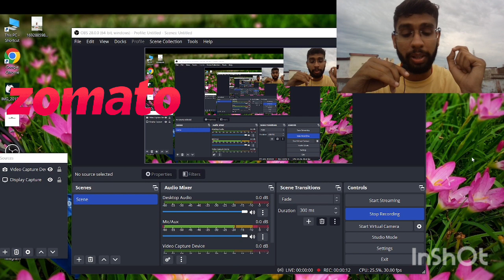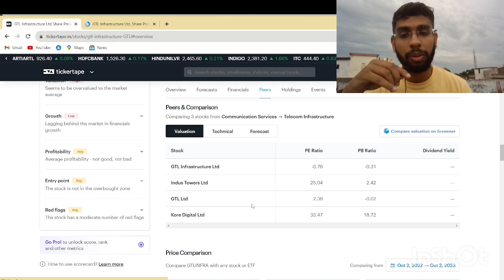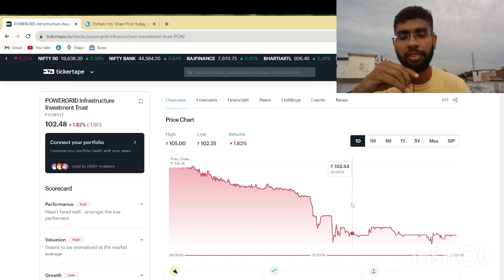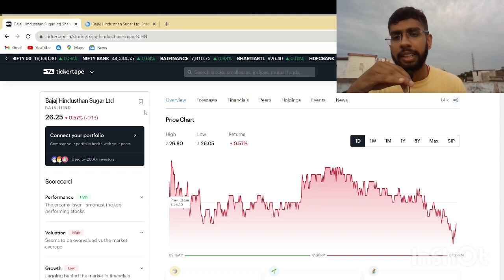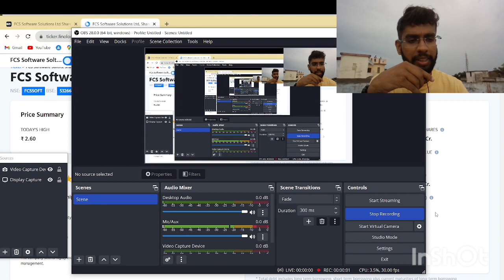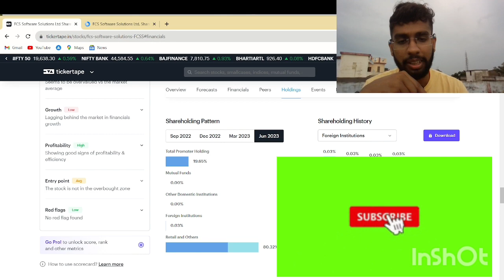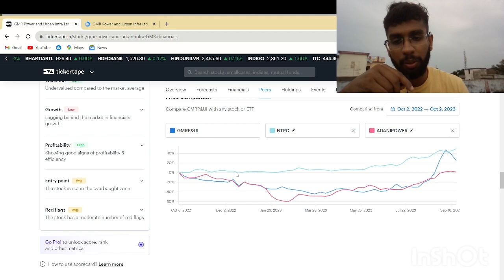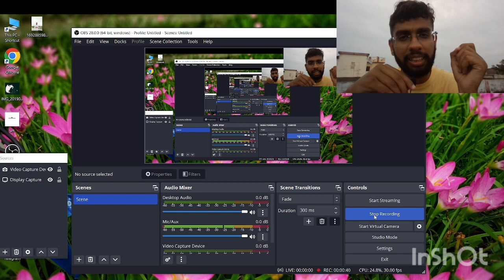Bajaj hind sugar 🔴 Pginvit 🔴Alok industries🔴 FCS 🔴 Zomato 🔴 gtl 🔴 GMR 🔴 Trident 🔴GTL infrastructure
TIMESTAMP :

( 00:00 ) - INTRO
( 01:00 ) - GTL
( 03:06 ) - ZOMATO
( 05:17 ) - PGInvIT
( 06:27 ) - BAJAJ HIND SUGAR
( 07:20 ) - ALOK INDUSTRIES
( 09:24 ) - FCS SOFTWARE
( 11:45 ) - TRIDENT
( 13:30 ) - GMR INFRA
( 15 :16 ) - LLOYDS STEEL
( 16:05 ) - CONCLUSION

bajaj hindusthan sugar share latest news today
bajaj hindusthan sugar latest news today
bajaj hindusthan sugar latest today news
bajaj hindusthan sugar stock latest news today

gtl infra
gtl infra share monday target
gtl infrastructure ltd share price
gtl infra stock price

zomato share price zomato share news
zomato share

trident share
trident share news hindi
trident share news bhojpuri
trident stock dividend
trident share review
trident ka share kaisa hai
trident ka intrinsic value